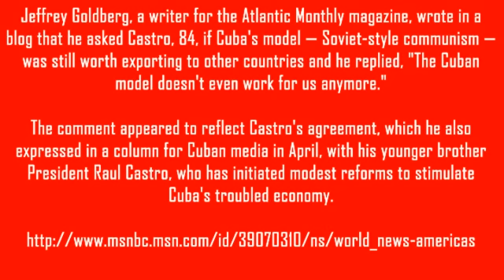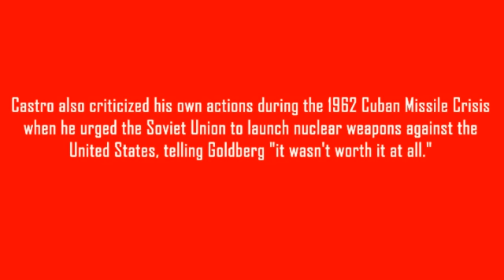"The Cuban model doesn't even work for us anymore."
Correcting another lie about Cuba that was originally uploaded a year ago today.